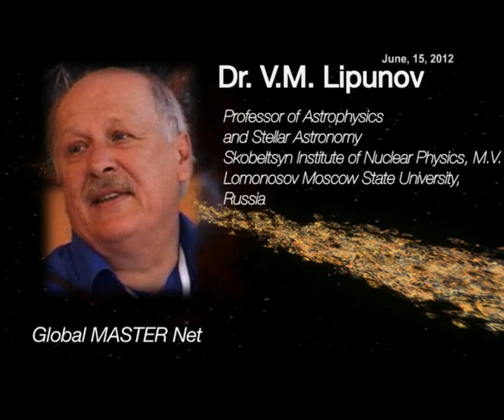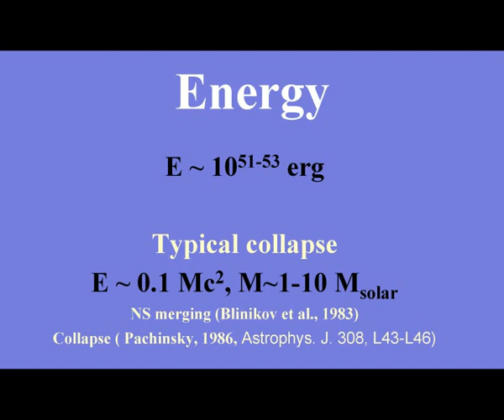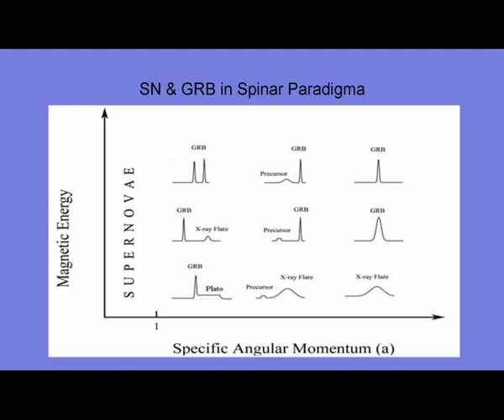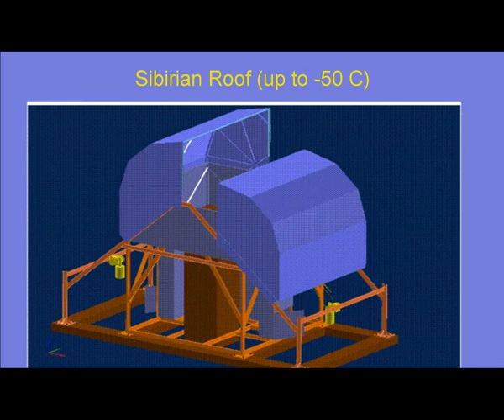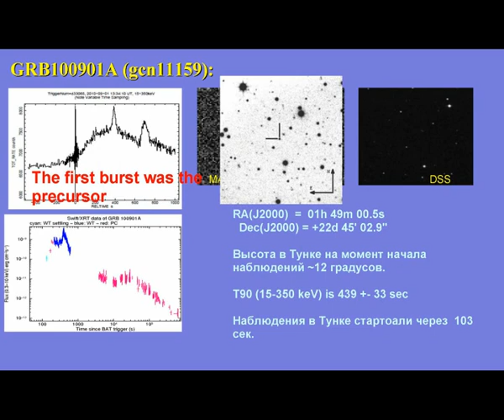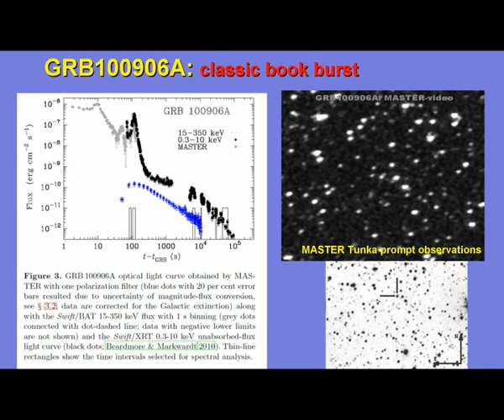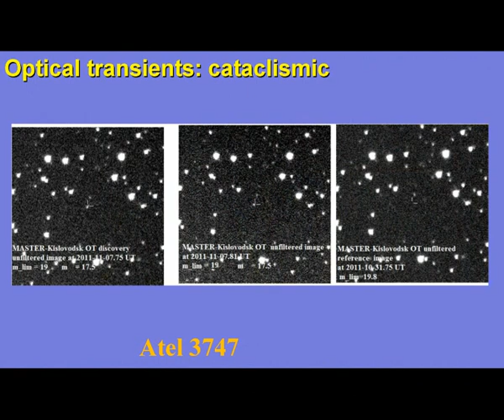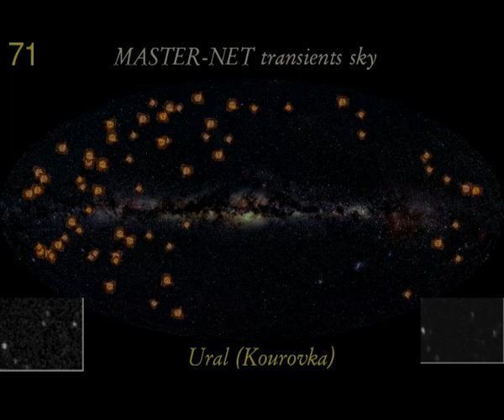Prof. V. M. Lipunov "Global MASTER Net"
Professor of Astrophysics and Stellar Astronomy,
Skobeltsyn Institute of Nuclear Physics of Moscow State University